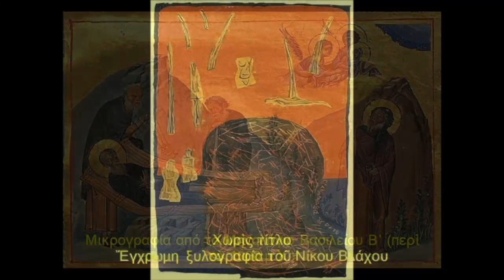π. Ν. Λουδοβίκος: Πένθος και Ελευθερία (ΣΩΣΤΟΣ ήχος)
Ο Κώστας Παππάς συζητά με τον π. Νικόλαο Λουδοβίκο για το Πένθος και την Ελευθερία από τον κήπο της Εδέμ στα έσχατα.

...Η Απώθηση του Θανάτου στην Νεωτερικότητα χωρίς την ελπίδα της Αναστάσεως και την ελυθερία του πένθους οδηγεί στην Κατάθλιψη.
...Είμαστε αιχμάλωτοι στην αναζήτηση του Απολύτου.
...Η Εκλλησία των αιώνιο είναι μας.
...Η μετάνοια είναι ερωτική κατάσταση.

H συζήτηση μεταδόθηκε το Μέγα Σάββατο 15 Απριλίου 2023 στον Ραδιοφωνικό Σταθμό της Εκκλησίας της Ελλάδος.